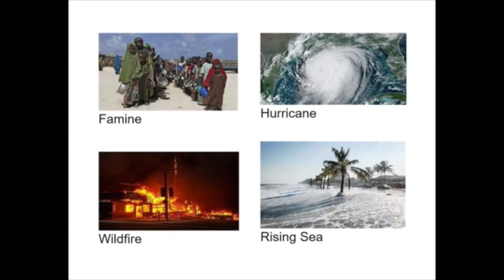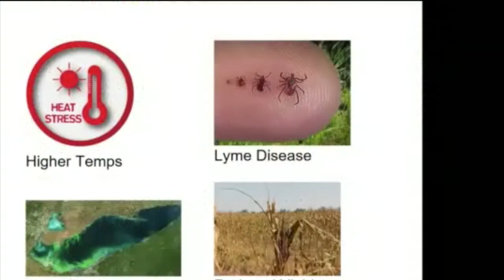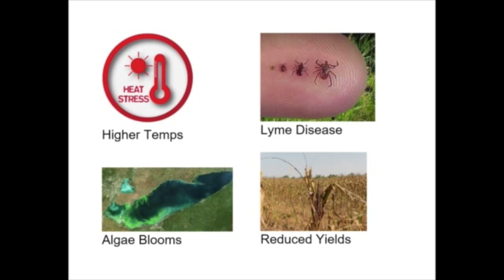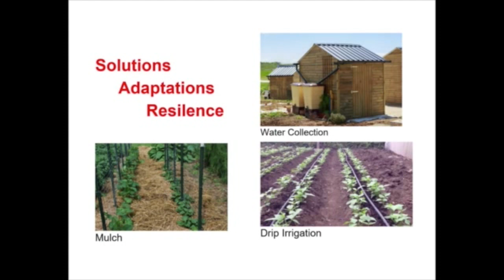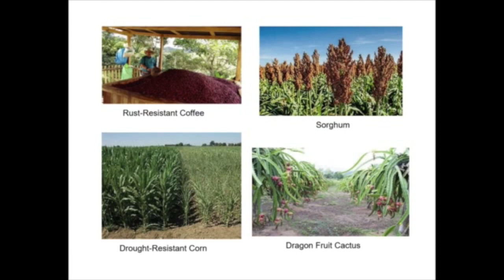Protecting Civilization from Climate-Driven Migration | Dr. William Schnell | TEDxCWRU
It’s already happening. It’s projected to increase dramatically. It’s not good. But there are adaptations to effectively forestall climate-driven migration according to Dr. William Schnell The Rev. Dr. William F. Schnell retired as a pastor in 2018 after a 35-year tenure, during which he concurrently served a 2-year term as President of the Ohio Council of Churches.   Following retirement, he spent two weeks at Oxford University in its Summer Theology School.  He then enrolled at Harvard University for a Graduate Certificate in Social Justice, which was completed in May of 2020.  Most recently, in February 2021, he completed a Certificate in Climate Change and Health from Yale University.  He is currently a climate activist and speaker trained by the Climate Reality Project! This talk was given at a TEDx event using the TED conference format but independently organized by a local community.